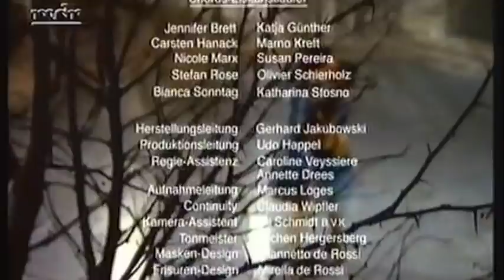Die Eisprinzessin (Katarina Witt) - German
Bei einem Tanzfest auf dem zugefrorenen See vor seinem Palast will der Prinz (Christopher Barker) eine Braut finden. Auch Ella (Katarina Witt) tanzt vor. Das arme Mädel lebt seit dem Tod ihrer Mutter bei einem Grafen mit zwei Töchtern. Der Prinz verliebt sich in Ella, aber des Grafen Töchter und die Regierung protestieren gegen seine Wahl.